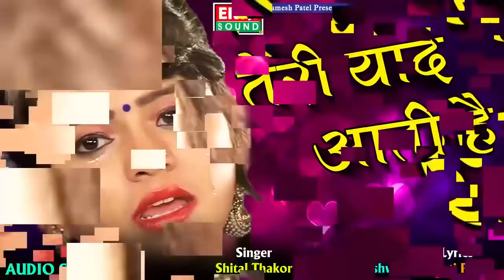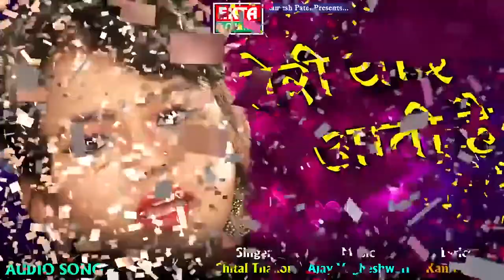Shital Thakor Sad Song | Teri Yaad Aati Hai | तेरी याद आती है | Hindi Sad Song | हिंदी दर्दभरा गीत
Title : Teri Yaad Aati Hai
Singer : Shital Thakor
Lyrics : Kanti Patel
Recording : Vagheshwari Studio (Paresh Patel)
For Live Program Contact Paresh Patel : 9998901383, 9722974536
Design : Bhavin Patel
Producer : Ramesh Patel
Label : Ekta Sound
Digital Partner : RDC Media Pvt. Ltd.